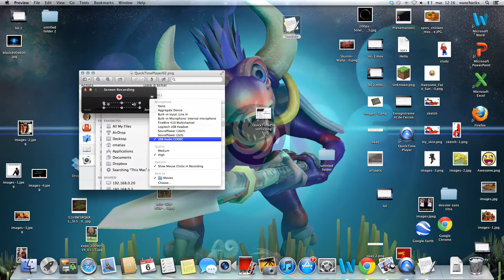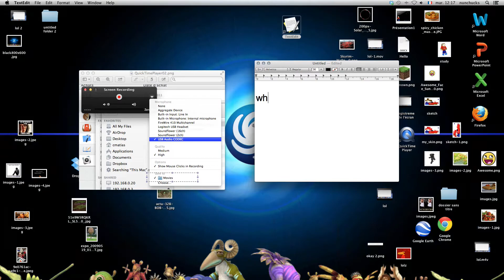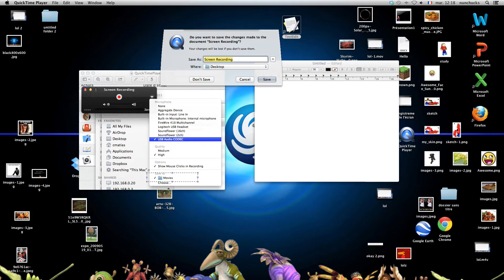Quick Time recording tutorial for MAC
very easy